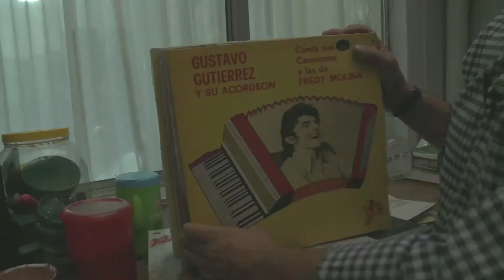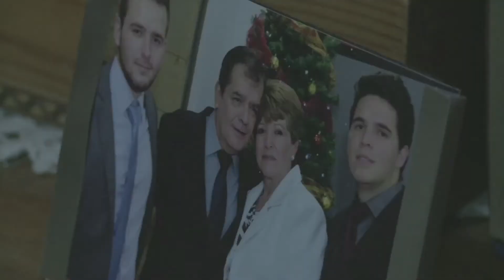Todo lo que vemos - 301- Televidente - Alfonso Forero